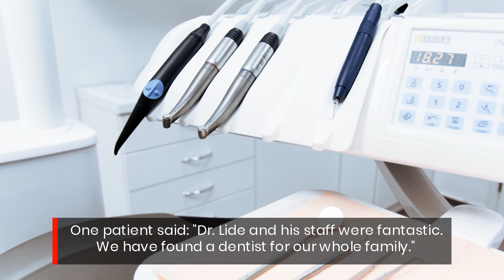Richardson, TX Dentist Offers A Dental Plan With X-Rays & Routine Exams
Clench your teeth. Ouch. Oh, OK, don't do that. Ready for a lot of squirming and tension? Wait, what? He's a sedation dentist too? A lot of giggling and drifting off into space?! Yep. Check it out at richardsontx.dentist